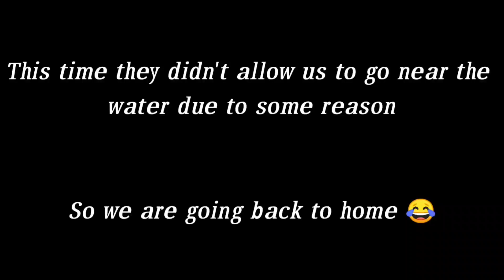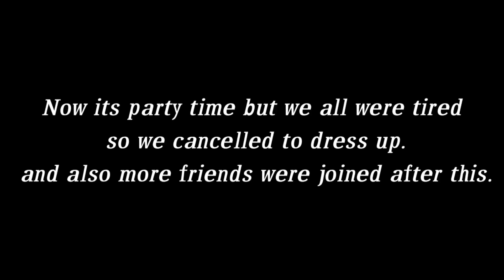Kelve vlog (Part 2) | what happened ?😱 | Fun like never done before | Pistardreams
hope you loved my video

Mic I use :

So guys this vlog is about kelve vlog. by the way if you don't know what is kelve so it's a station name it's junction and there my friend has one flat so we all stay there and then we just had a great new year party with all friends.

The music and sound effects which are used in this video is only for entertaining purpose not for personal benefit. all the benefits goes to real owner of the music.